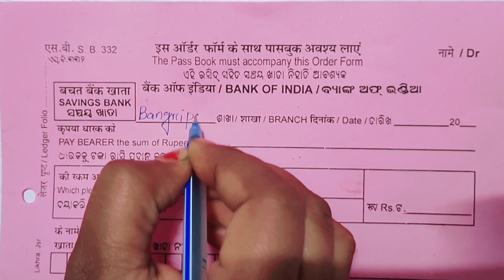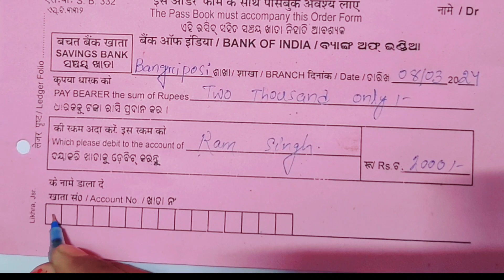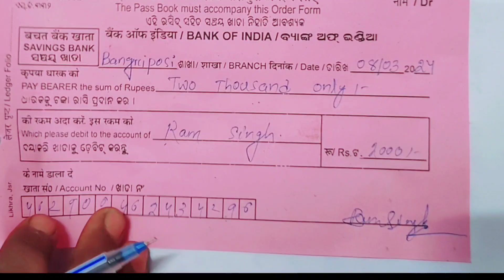How to fill up withdraw from bank of india in odia।। Bank of India withdraw from